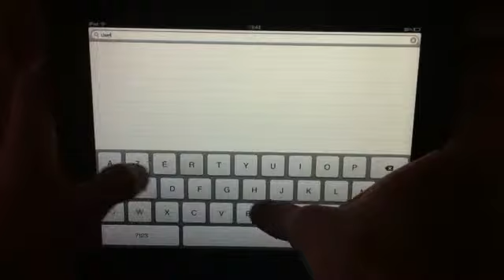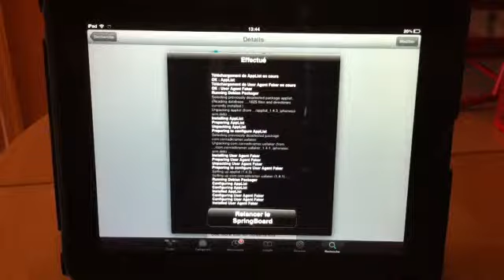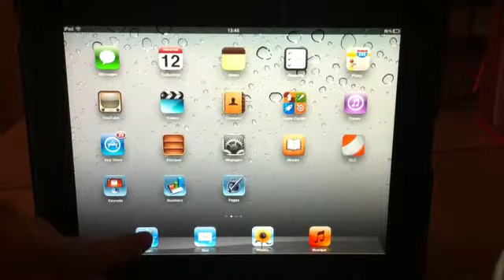Convertir une application en site web avec IPhone - Utiliser User Agent Faker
Il faut utiliser User Agent Faker pour convertir une application en site web avec IPhone. Son utilisation est très simple et permet d'accéder à la version Web d'une application. Suivez le tutoriel!